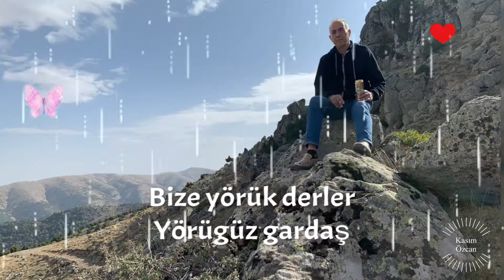8 Ekim 2020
Bize yörük derler gardaş